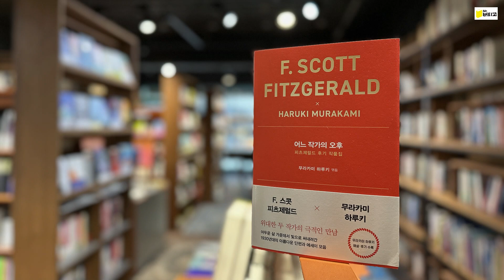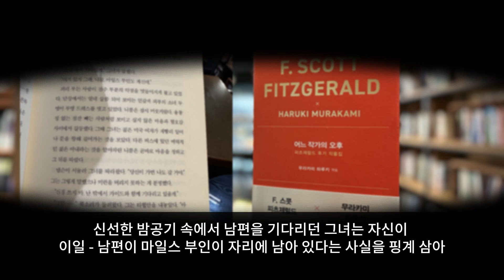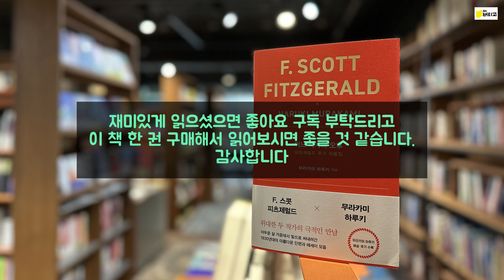드디어 만났다. 하루키와 피츠제럴드. [어느 작가의 오후] 미리듣기 - 미스터버티고 책방의 베스트셀러 닥치고 15분 읽기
미스터버티고 책방과 함께하는 베스트셀러 맛보기 읽기. 무라카미 하루키가 엮고 해설을 한 피츠제럴드의 후기 작품집  [어느 작가의 오후]를 '미리보기' 분량 만큼 읽습니다.